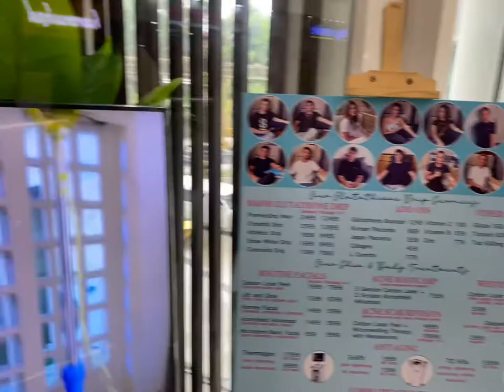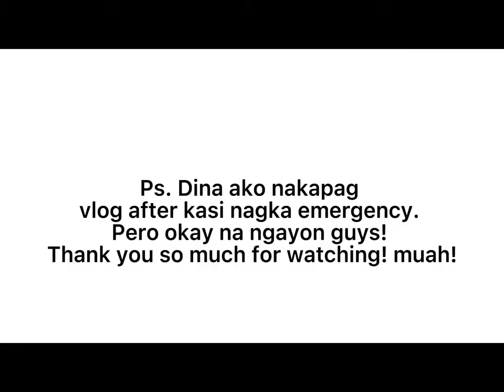Magkano nga ba magpa gluta sa Premier Drip + Introducing my family member vlog #5